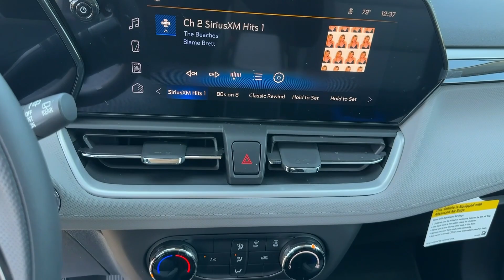2024 Chevrolet TrailBlazer Lithia Springs, Douglasville, Powder Springs, Smyrna, Atlanta, GA 24968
Crimson Metallic New 2024 Chevrolet TrailBlazer LS available in Lithia Springs, Georgia at John Thornton Chevrolet. Servicing the Douglasville, Powder Springs, Smyrna, Atlanta, GA area.